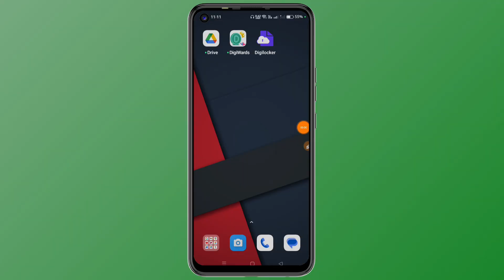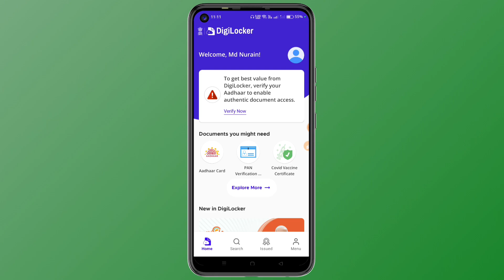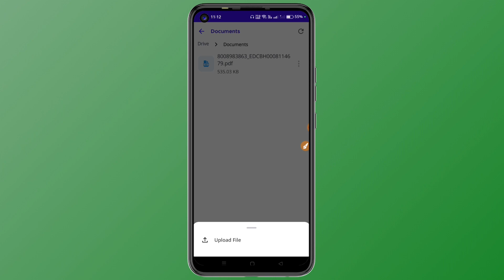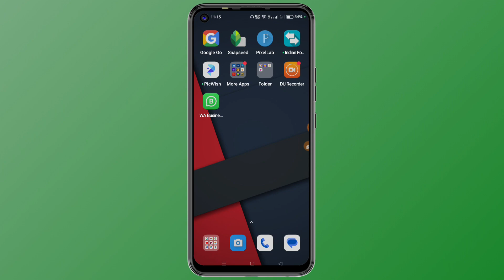How To Upload Documents On DigiLocker || Digilocker Me Document Kaise Upload Kare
Dosto aaj ke is video me maine aap sabhi ko bataya hai ki digilocker app me document file kaise save kiya jata hai agar aap janana chaahate ho to is video ko pura jarur se dekhiye ummid hai ye video aap ko pasand aayegi agar video pasand aaye to video ko like our channel subscribe jarur se kariye

✪ Your Queries ✓✓